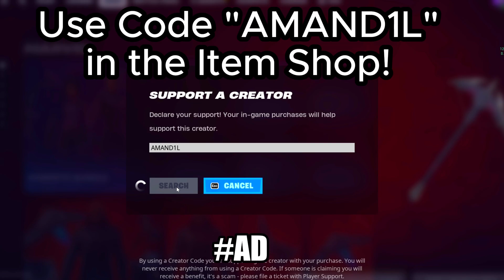W-Key High Elimination Solo Win Gameplay (Fortnite Chapter 5 Season 2 Zero Builds)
If you want to experience the benefits of lower & stable ping for FREE, with reductions as much as 30ping like I had, for pc users, check out GearUP Booster:

Fortnite Chapter 5 Zero Builds is here! I hope you guys enjoy this zero build high-elimination, high-kill unreal ranked solo Fortnite win. High Elimination zero build solo Fortnite gameplay.